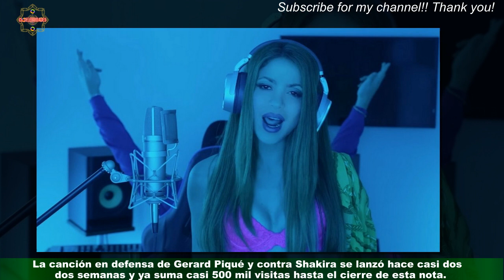VIDEO - "Factura y D-Clara": fanáticos Piqué lanzan canción contra Shakira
La “tiradera” hacía alusión al quiebre con quien fuera jugador del Barcelona y a su nueva relación con Clara Chía. A casi tres semanas del lanzamiento de la canción de Shakira, los raperos Sansixto ft Dife MMP & Willy D,Celebridades y chismes
últimas noticias
noticias interesantes
NOTICIAS IMPORTANTES
últimas noticias
Noticias interesantes
NUEVO
NOTICIAS HOY
NOTICIAS HOY
NUEVO
NOTICIAS HOY
NOTICIAS DE HOY
NOTICIAS HOY
NOTICIAS
NOTICIAS HOY
NOTICIAS HOY
NUEVO
NOTICIAS HOY
NOTICIAS DIARIAS
NOTICIAS EN INGLÉS
NOTICIAS
NOTICIAS DE HOY
NUEVO
FOREX
Casinos online
Seguro
Alojamiento
Viaje
COMPAÑÍA DE SEGUROS
ALOJAMIENTO WEB
MEDIOS OGGI
PERIÓDICO HOY
Prensa diaria HOY
Prensa diaria